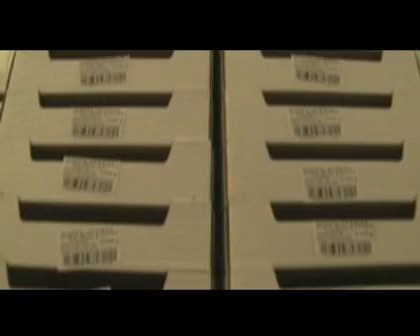Gazdakör - 2010.01.06. Champignon Union TÉSZ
A Gazdakör műsorának második részében a Champignon Union TÉSZ mutatkozott be. Szó esik a magyar gombaipar nehézségeiről a 2000-es évtől és az uniós csatlakozástól kezdődően.